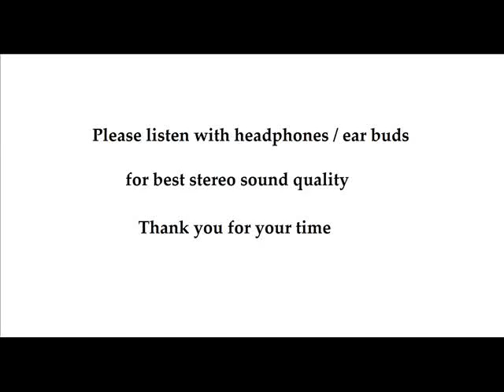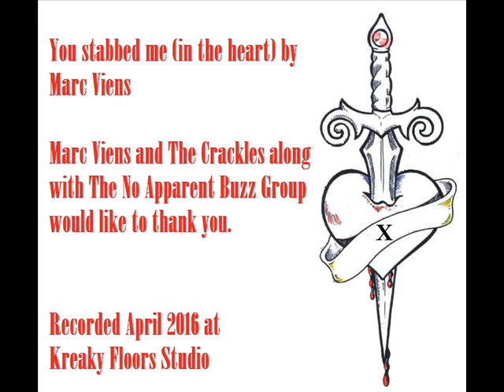You stabbed me (in the heart)